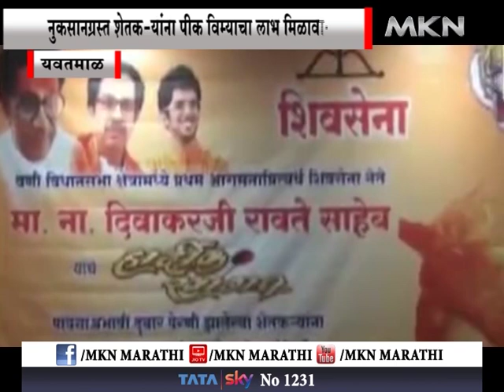यवतमाळ - शिवसेनेच्या वतीने शेतक यांना रासायनिक खतांचे वाटप